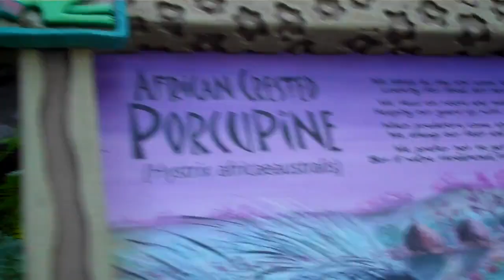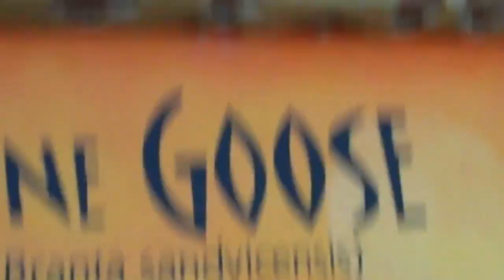Wildlife Encounters, Disney's Animal Kingdom Theme Park, Orlando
Take a Walk on the Wild Side
Escape to a garden paradise where exotic creatures mingle alongside verdant plants and trees. Encircling the base of the Tree of Life, Discovery Island Trails invites you to embark on a self-guided tour and enjoy an up-close glimpse of nature—at your own pace.
White Stork
Asian Small-Clawed Otter
Red Kangaroo
West African Crowned Crane
African Crested Porcupine
Galapagos Tortoise
Lesser Flamingo
Macaw
Ring-Tailed Lemur
Saddle-Billed Stork
Lappet Face Vulture